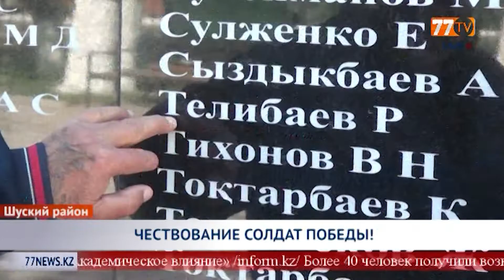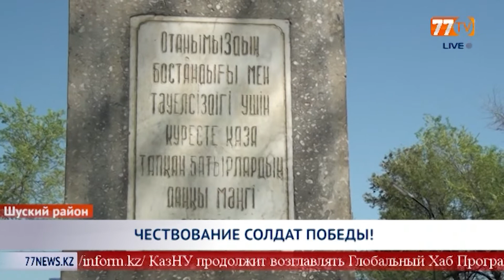ЧЕСТВОВАНИЕ СОЛДАТ ПОБЕДЫ!